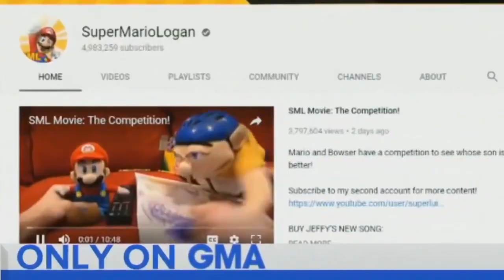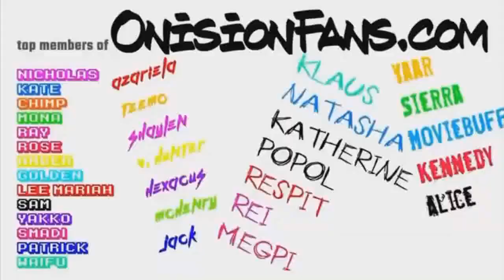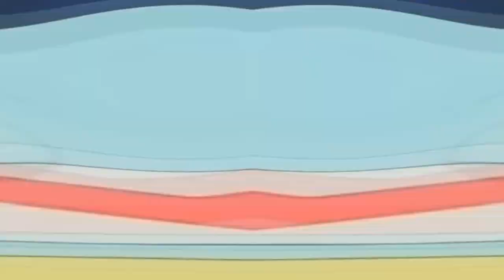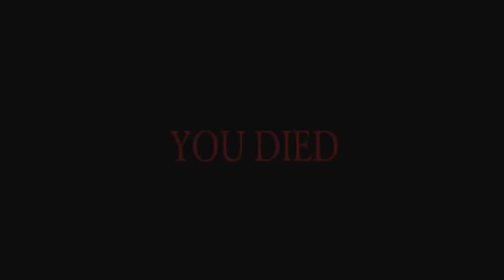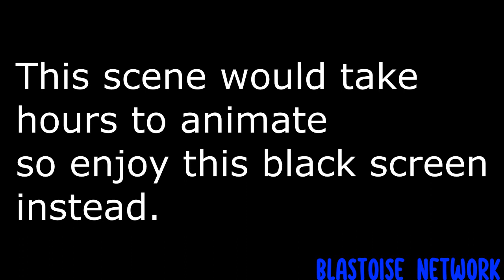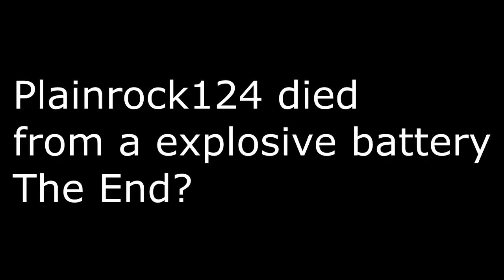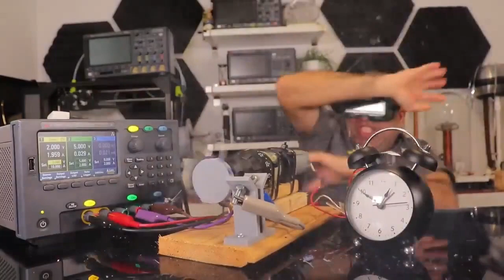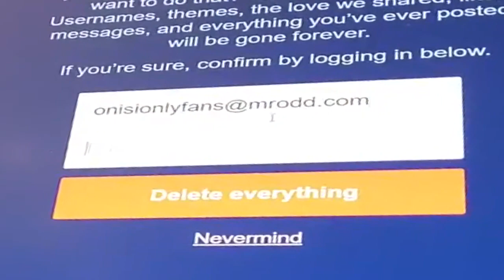My 2023 YTPs Compilation